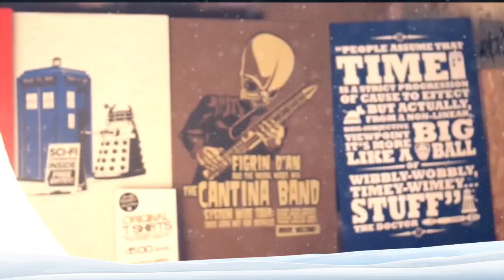For the Love of Sci-Fi Manchester December 2nd-3rd 2017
The Perfect Family Xmas // For The Love Of Sci-Fi December 2nd-3rd B.E.C Arena Manchester // Changing The Face Of Comic Con Conventions // The Ultimate Experience For All The Family Featuring World Famous A-List Celebrity Guests, Jaw Dropping Set & Prop Recreations & Much More